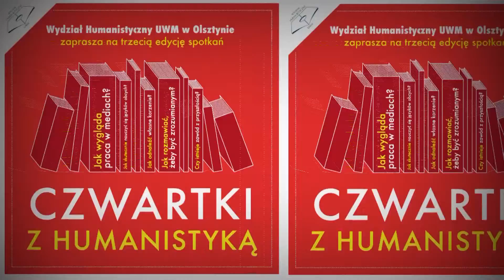"Czy poglądy chińskiego stratega Sun Tzu [...] są aktualne na współczesnym polu walki"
Przygotowane przez nas wykłady i warsztaty skierowane są do młodzieży gimnazjalnej i ponadgimnazjalnej. Treść i forma naszej oferty została przygotowana tak, aby była atrakcyjna dla pokolenia smartfonów i facebooka. Wykłady prezentować będą pracownicy Wydziału Humanistycznego, którzy mają bogate doświadczenie w pracy z młodzieżą i są pasjonatami w swoich dziedzinach.